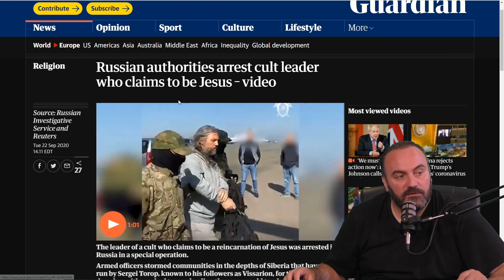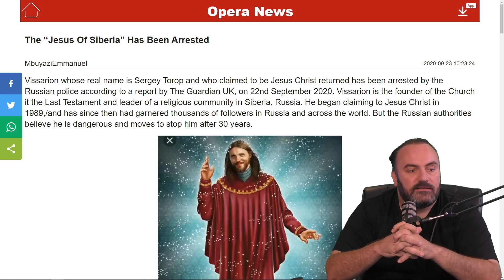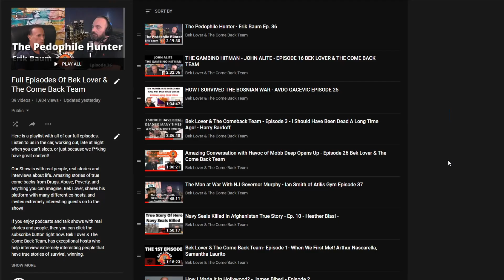Jesus Arrested In Russia??? Bek Lover's 2 Cents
The man who calls himself Jesus of Siberia, has been arrested by Russian Authorities. Sergey Anatolyevitch Torop, known by his followers as Vissarion, is a Russian mystic and spiritual leader. Vissarion claims that on 18 August 1990, when he was 29, he had a revelation that he was the reincarnation of Christ. He first spoke publicly about his claim in Minusinsk on 18 August 1991.

Bek Lover, host of The Come Back Team, comments on current events. Sharing the headlines, and giving you his opinion, or 2 cents. Leave behind your 2 cents in the comments. Welcome to our community, all opinions are fair, and deserve to be heard.

Available on all podcast platforms also.The channel is expanding and it is thanks to you.

Every week, full episodes released on Youtube or any Podcast Platform you desire. If you enjoy content from Joe Rogan, Gary Vee, Tony Robbins, Steve Harvey, Eric Thomas, Joel Osteen, Daymond John, Joey Diaz, Mike Tyson, Valuetainment, Jordan Belfort, Les Brown, Bishop TD Jakes, and other amazing talk show and podcasts, then you will love
Bek Lover & The Come Back Team. A show that has inspiration and motivation embedded in it’s core, but has a whole lot of humor and emotion flowing from it.

Attention: CONTENT PRODUCERS PLEASE FEEL FREE TO USE ANY OF OUR CLIPS OR VIDEOS FOR YOUR OWN CHANNELS, WEBSITES, AND SOCIAL MEDIA. ALL WE ASK IS THAT YOU GIVE CREDIT TO BEK LOVER & THE COME BACK TEAM in your descriptions. Please also tag our YouTube channel, Instagram, and website.

has exceptional hosts who help interview extremely interesting people that have true stories of survival, winning, succeeding,
and making real life come backs!

(Full Episodes)

(Episode Highlights)

(Podbean)

(iHeart Radio)

(Apple Podcast)

(Google Podcast)